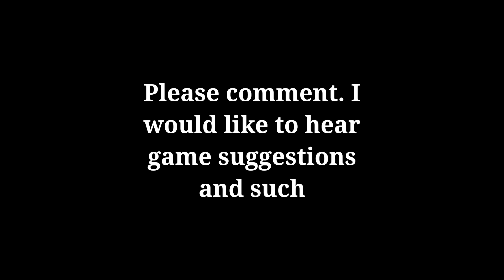Fighting flying cigarettes: Roblox Airship assault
Really cool game. 8/10.